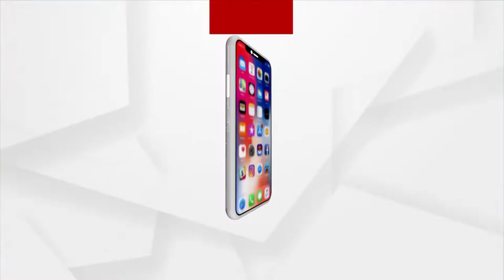ଗତ ୨୪ଘଣ୍ଟାରେ ଭୁବନେଶ୍ବରରେ ମୋଟ ୬୮ଜଣ ଡେଙ୍ଗୁ ରୋଗୀ ଚିହ୍ନଟ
ଗତ ୨୪ଘଣ୍ଟାରେ ଭୁବନେଶ୍ବରରେ ମୋଟ ୬୮ଜଣ ଡେଙ୍ଗୁ ରୋଗୀ ଚିହ୍ନଟ ହୋଇଛନ୍ତି । ଫଳରେ ଭୁବନେଶ୍ବରରେ ମୋଟ ଡେଙ୍ଗୁ ରୋଗୀଙ୍କ ସଂଖ୍ୟା ୧୩ ଶହ ୫୪କୁ ବୃଦ୍ଧି ପାଇଛି।